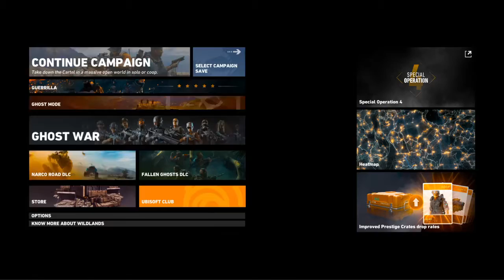Wildland - gorilla mod first games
How good are you!?Nv&uS is a PS4 channel that lets you explore the gaming world from survival to sports,war to mysteries, so if you like leave a comment or subscribe and join us.